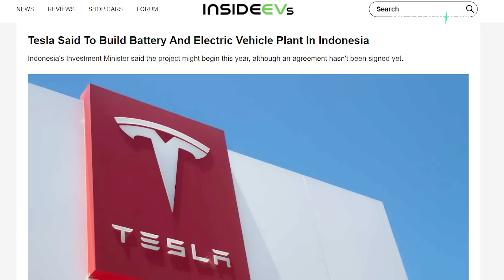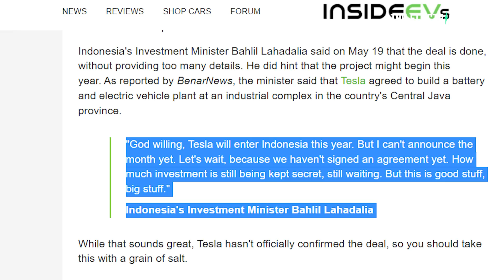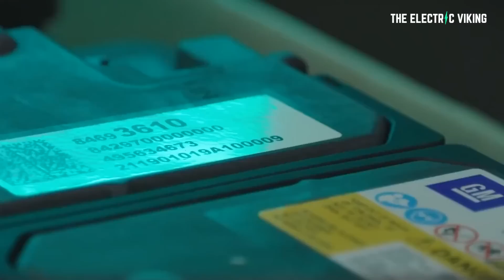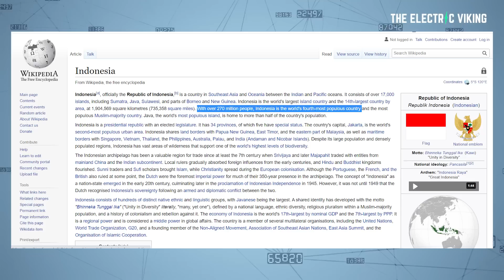Tesla's Indonesian Gigafactory is PURE fantasy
Tesla $3-4 trillion in 2030: BIGGER than VW & Toyota combined